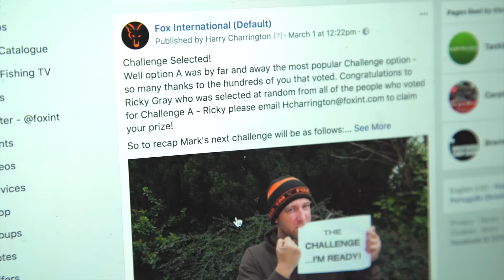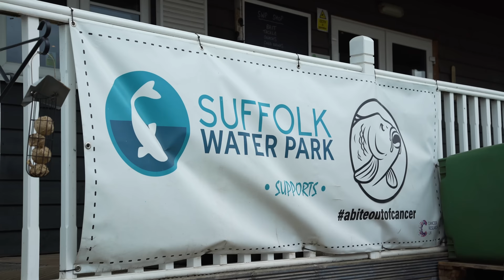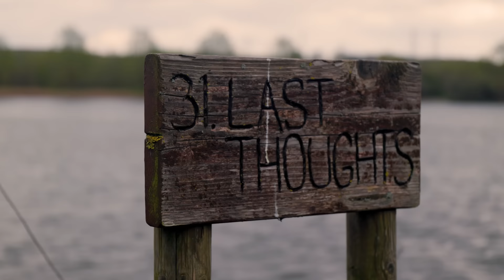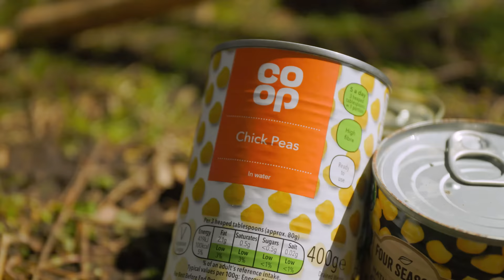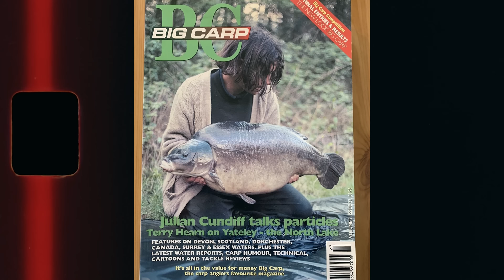Carping Through The Decades | The Challenge | Mark Pitchers | Carp Fishing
In this episode of The Challenge, Mark must catch Carp using tackle, bait and methods inspired by each decade, dating back to the dawn of modern Carp Fishing. In which order Mark decides to complete this challenge is completely up to him BUT Harry will have the final say on whether Marks tactics meet his standards!

In order to complete this Challenge, Mark will need to catch 8 Carp on tactics from 8 different Decades! Can Mark put together enough Carp to complete this challenge whilst meeting Harry's standards?! Watch now to find out!

2:14 - Intro
3:57 - First Thoughts
6:09 - Camo Tape
8:58 - Finding a spot
10:12 - You CAN'T wrap up your rods
13:44 - SPODS
16:34 - PVA Sticks
21:55 - First evening
23:57 - Mark gets a bite!
26:56 - Changing Tactics
30:52 - Nothings Happened
32:40 - 10ft Floppy Dick
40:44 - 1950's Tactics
46:03 - a bite on the floppy dick
49:34 - Pennies on a spool
51:31 - Mark strikes
55:34 - I've had an idea
57:35 - 60's & 70's
1:03:00 - Double Chickpea
1:07:14 - You're IN!
1:11:14 - Time to move
1:14:30 - The Ronnie Rig
1:17:29 - Night Bite
1:23:50 - It's a Park Bench
1:27:00 - I've got another surprise for you
1:30:31 - Carp World Magazine
1:33:42 - The Monkey Climber Rod
1:37:23 - Boilies
1:38:55 - What are you wearing?
1:44:04 - Competition time
1:45:30 - Strange Bite
1:48:40 - Challenge.